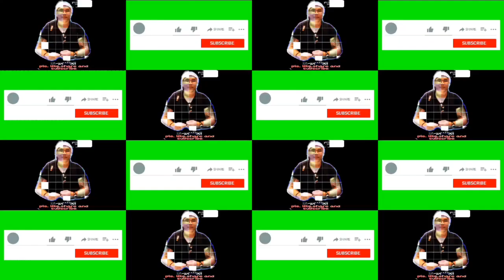Ex-abroad+monster snakehead(dalag)electricfishing part#1 blog#62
monster snakehead(dalag)electric fishing part#1